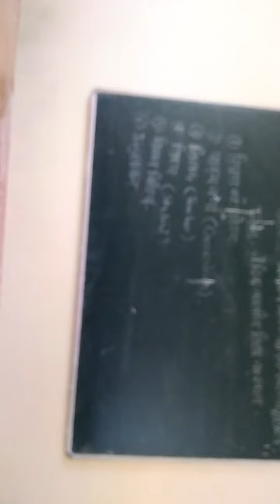वैदिक शिक्षा भाग-2